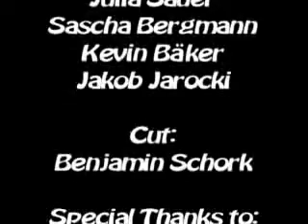BikemaniaX - Ben Schork - Part 2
The 26 BikemaniaX Movie featuring Benjamin Schork from Heidelberg, Germany